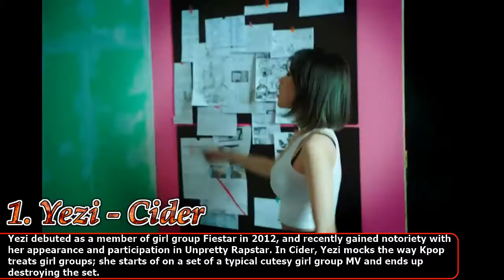My Top Ten Most Badass Kpop Songs of 2016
Need some songs to turn up in the gym? Say no more! Please give the video a thumbs up and a comment if you enjoyed the list.